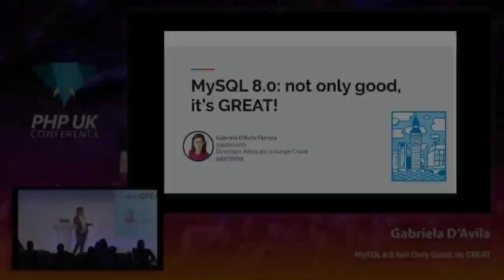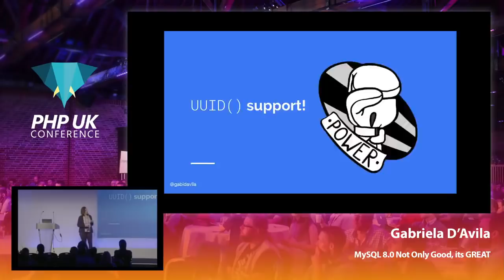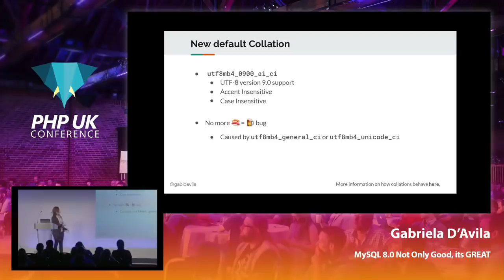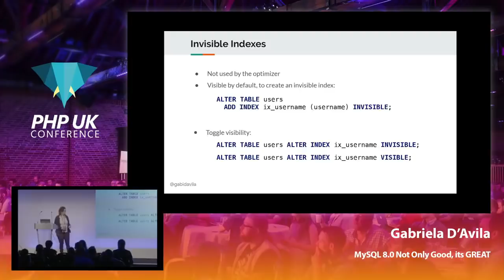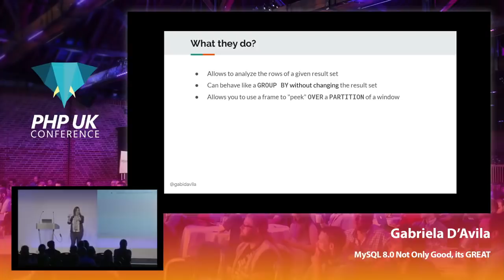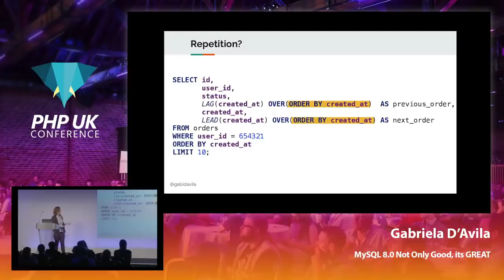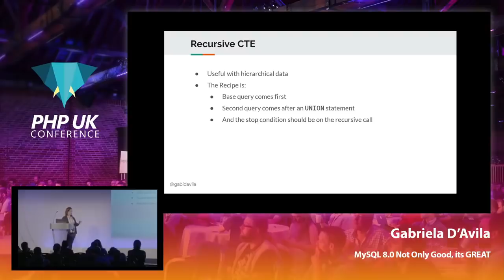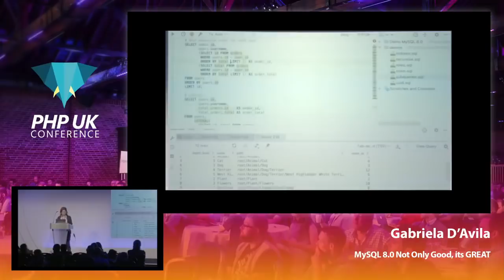MySQL 8.0: Not Only Good, it's GREAT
The Ultimate MySQL Bootcamp: Go from SQL Beginner to Expert

Learn in this talk the new out of the box features of the most popular database in the world! It will blow your mind what you can do with just plain old SQL. Come on and watch the live demo!